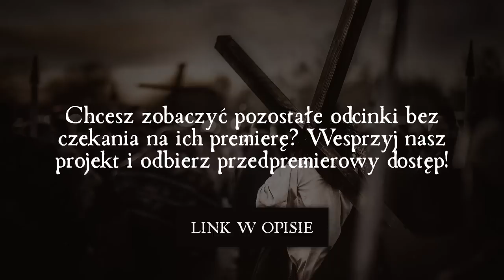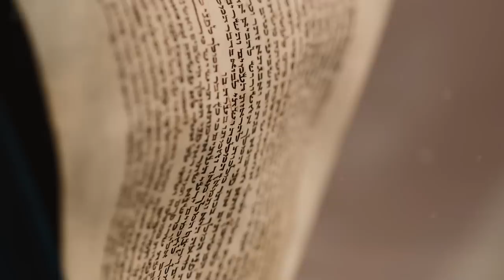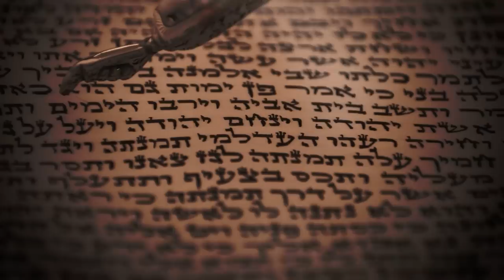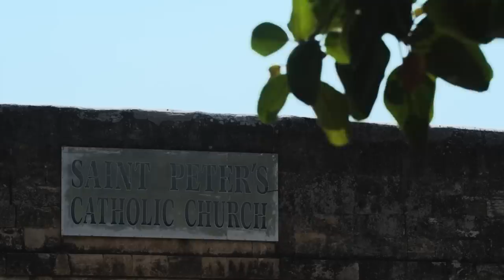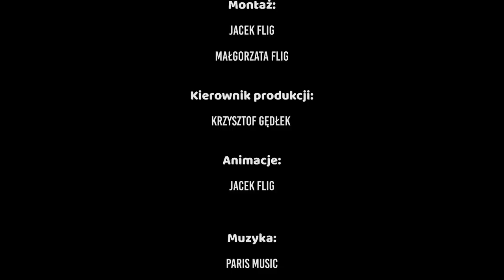KTO ZABIŁ JEZUSA? Odc. 2 || KS. WALDEMAR CHROSTOWSKI i PAWEŁ LISICKI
Drugi odcinek serialu Krystiana Kratiuka "Kto zabił Jezusa?" z udziałem ks. prof. Waldemara Chrostowskiego i Pawła Lisickiego.

Chcesz zobaczyć wszystkie odcinki serialu "Kto zabił Jezusa?" przedpremierowo? Wesprzyj nasze dzieło!

00:00 - 00:09 wstęp
00:09 - 47:20 WESPRZYJ NAS! LINK W OPISIE